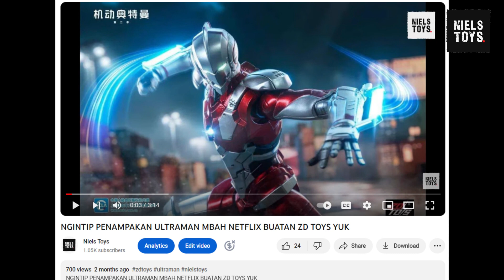BIKIN NGILER! ZD TOYS ULTRAMAN DIPAMERIN DI SHANGHAI TOYS FAIR. KITA KUPAS YUK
Special thank's for @marktoys2005 for letting me using the photos and videos! Go follow him guys...